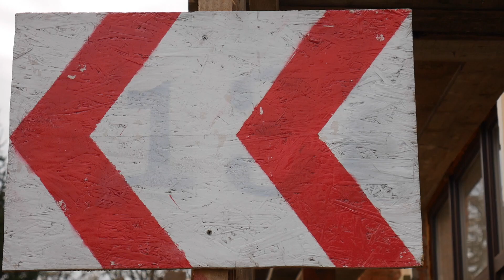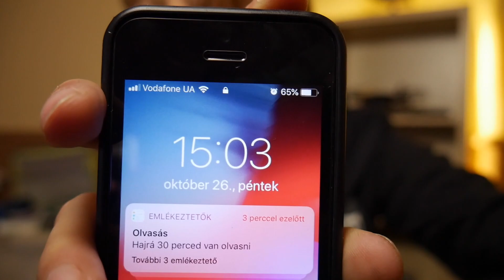Őszi szünet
Remélem örültök az őszi szünetnek és annak, hogy ennek örömére sok videó várható
Köszönöm a Barátomnak az introkat